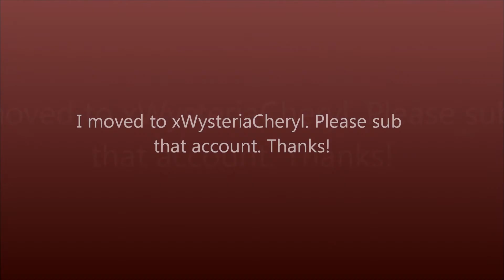VERY Important Update